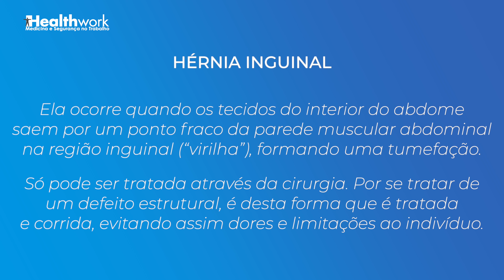Hernia inguinal e meus direitos. Veja a dúvida do André Silva.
DÚVIDA DO INTERNAUTA  ANDRÉ SILVA: Fui diagnosticado com uma hérnia inguinal, quais são os meus direitos? Me ajudem por favor.

Dr. Marcelo vai nos explicar os diferentes tipos de hernia em especial a inguinal e que direitos um funcionário têm ao precisar de tratamento ou cirurgia. Vamos ver?